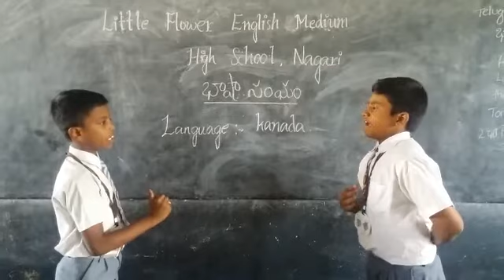KANNADA BHASHOSTAV BY LITTLE FLOWER SCHOOL